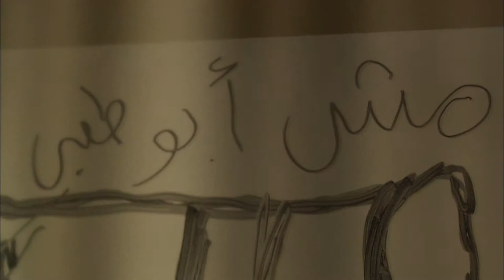برنامج بريدك وصل ملخص الحلقة الأولى - تقديم عبدالله بن حيدر وطارق الحوسني - إخراج: يورغو النشار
Baridak Wassal (You've Got Mail), a tv show about two Emirati Guys with opposite personalities stuck on a mission together, A comedy social tv show Produced By Abu Dhabi Media Company,  Directed By Yorgo Nachar,  Published 2013, EmiratesTV, Abu Dhabi TV
All rights received to Abu Dhabi Media Company - Production2013.
جميع الحقوق محفوظة لشركة أبو ظبي للإعلام - إنتاج ٢٠١٣